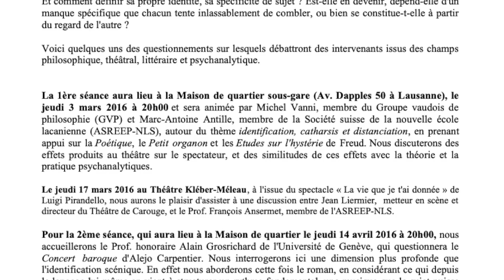La duplicité de l'amour - Le Banquet et Amphitryon, Platon et Molière - 2 -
Séminaire :  "Littérature et psychanalyse"

Le Banquet et Amphitryon, Platon et Molière

Séance du 17 septembre 2016 à Lausanne  :
Avec Daisy de Avila Seidl